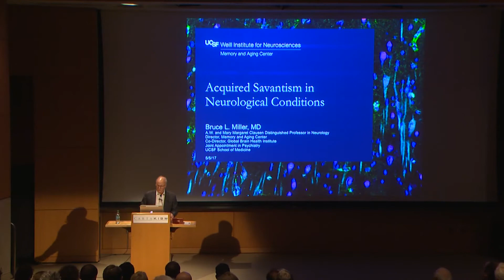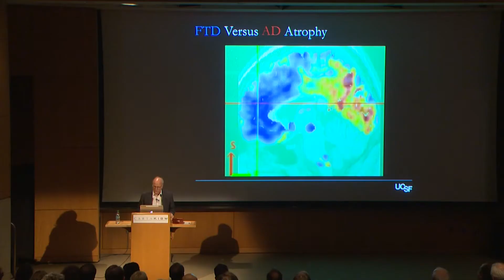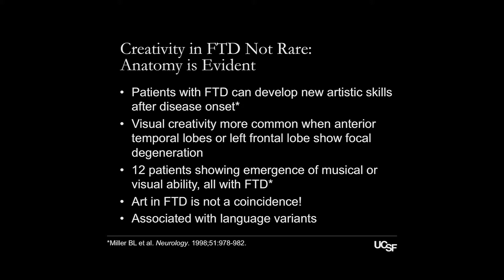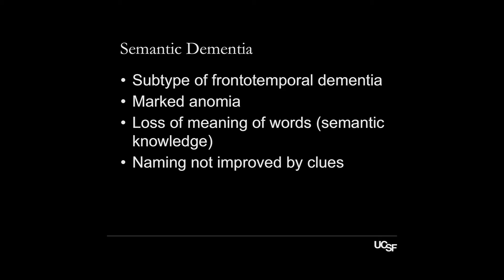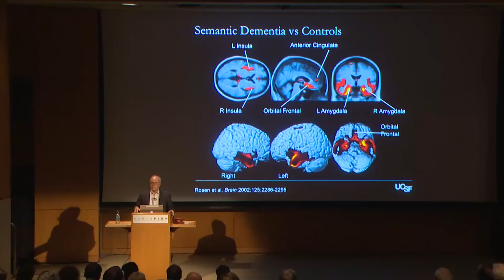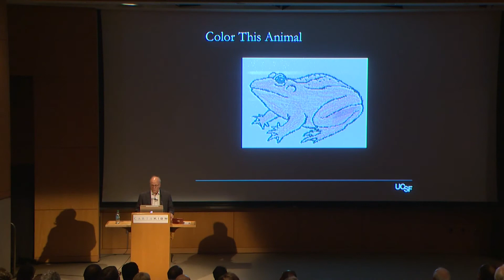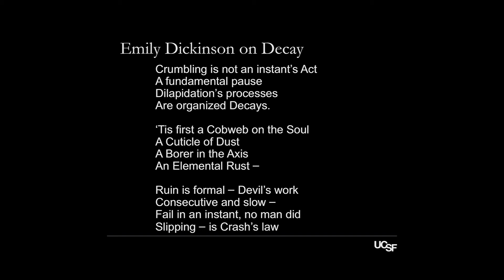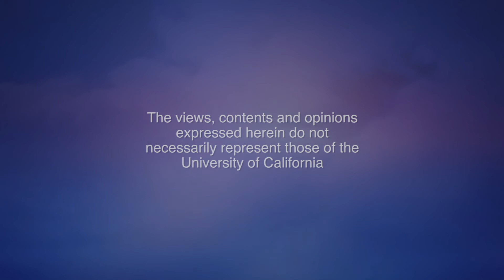Extraordinary Variations of the Mind: Bruce Miller: Acquired Savantism in Neurological Conditions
1:34 - Main Talk

Bruce Miller describes insights that can be gained about the human brain from patients who develop artistic abilities as neurodegenerative diseases emerge and progress. Recorded on 05/05/2017. Series: "CARTA - Center for Academic Research and Training in Anthropogeny" [Show ID: 32443]